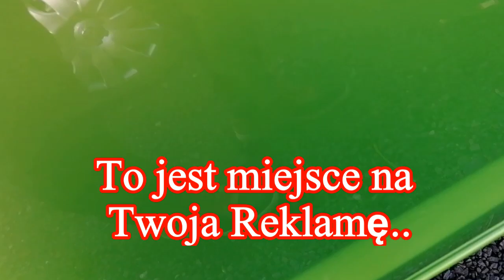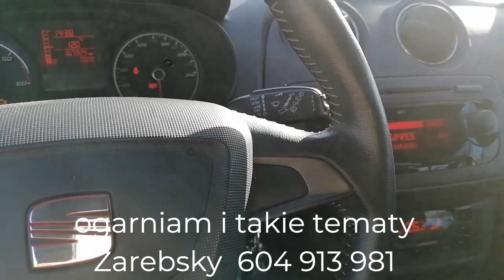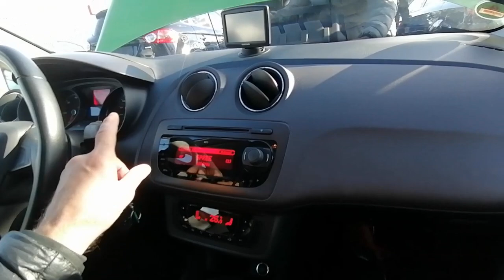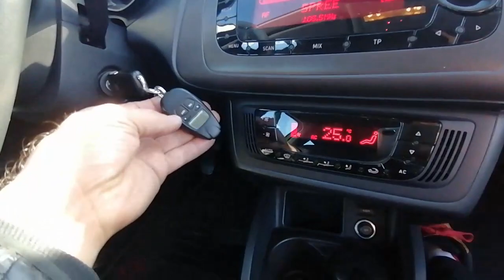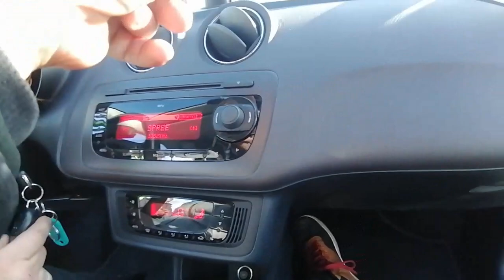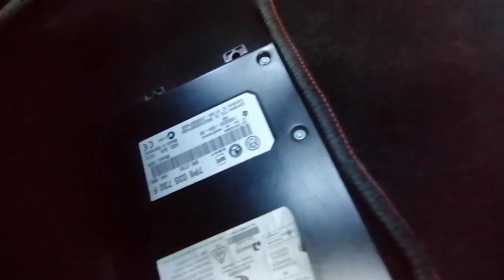Seat Ibiza 2012r Navi Xenon Led Klimartonik Kolor Concept Tempomat..Zobacz Tą Relację..Czad Fura